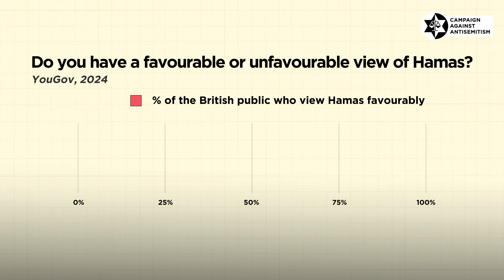What does the UK think of Hamas?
Our latest polling highlights alarming divisions in public opinion regarding Hamas, particularly among youth and far-left groups.

Almost one in ten – 9% – of 18-24 year olds have a favourable view of Hamas, compared to 3% of the general British public.

A reminder to those who may have forgotten: Hamas is an antisemitic genocidal terrorist organisation.

If you support Hamas, you are an antisemite.

Campaign Against Antisemitism is a volunteer-led, UK-based charity dedicated to countering antisemitism through education and zero-tolerance enforcement of the law.